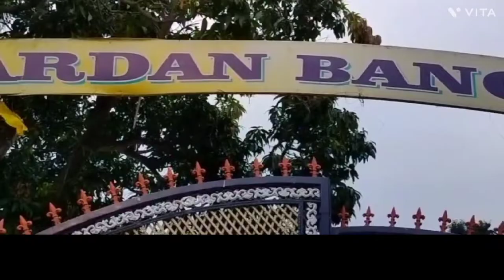Searching Banquets for marriage 💞 but koi Khali he nhi h😭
Hlo guys .

Ab yaha se new videos aayenge to support banaye rakhna.

Hum log yaha Saadi ke lie marriage hall khojne nikle Thai lekin poore Katihar me koi bhi Khali nhi tha or jo Khali tha wo hamare budget se bht Jada bahar tha .

Yo hm log usko chhor kr aage badhte gye .

Last me ek chhota sa banquet hall Milla jo accha tha but jaisa chah rhe Thai waisa nhi mila lekin koi baat nhi .

Ab jo mill gya usko hm log book kar die .

To ab iss channel pe aise heee vlog Wale video aayenge to support jroor Krna .

Milte h agle video me .

Bye bye.